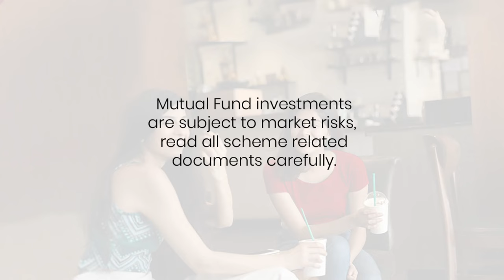ExtraordiNaari | Investing in Small Cap Funds helped her start her own cafe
Women are not only financially aware but big thinkers who's commitment and process-orientation help them smash through glass ceilings.

Join us in saluting today's spirited and focussed women! Here's to our ExtraordiNaari!!